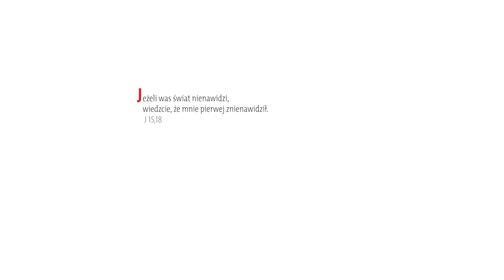Ewangelia z komentarzem. Ta nauka nie jest nasza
Ewangelia na 21 maja. Rozważa Magdalena Jóźwik.

Biblia Audio Superprodukcja. Zbierz całą kolekcję

***Chcesz tylko posłuchać? Zajrzyj na

***Codziennie Ewangelię z komentarzem możesz otrzymać na swoją skrzynkę. Zamów newsletter "Słowa najważniejsze" *** Zobacz więcej komentarzy do Ewangelii w kalendarzu liturgicznym Gościa Niedzielnego